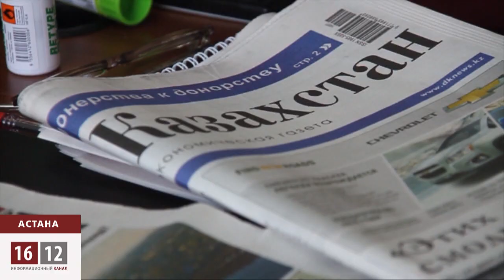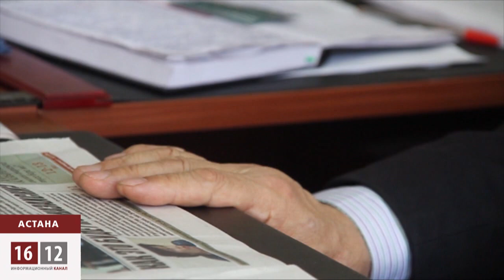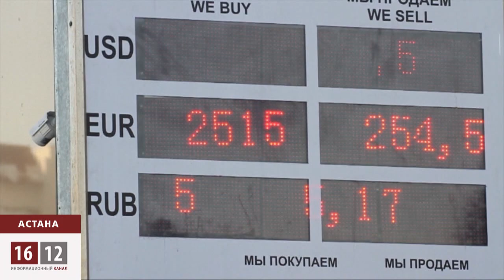Рубль тащит тенге в пропасть / 1612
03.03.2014 Падение российской валюты, безусловно, отразится на Казахстане.
Рубль заметно подпортит и без того  плачевное состояние тенге.